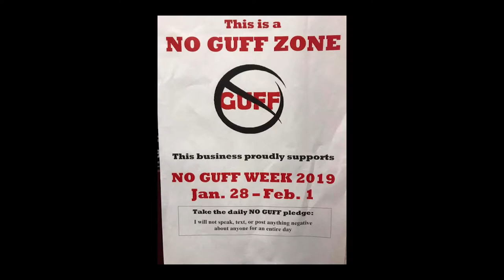FCTV Exclusive: History of No Guff Week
The first NO GUFF DAY was born as a proactive, fun way to prevent conflict and improve the school climate. The late FHS teacher Doug Riebesehl enlisted several students to produce hundreds of T-shirts to celebrate NO GUFF.